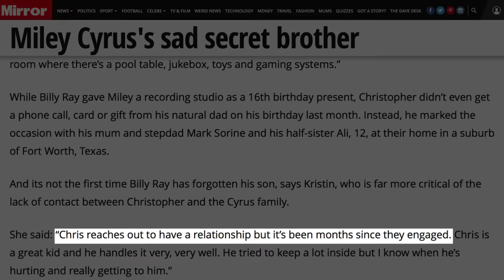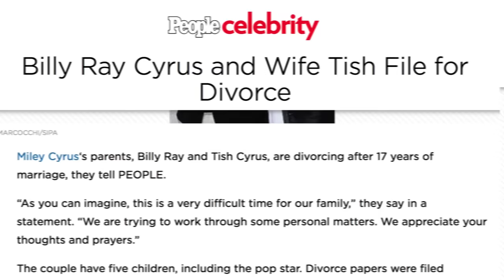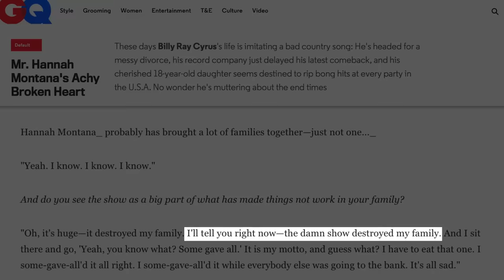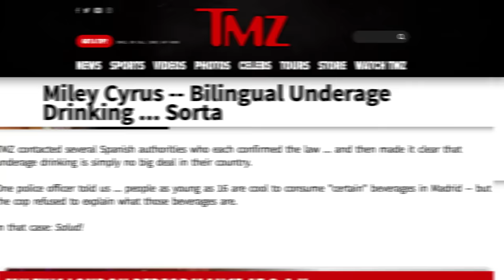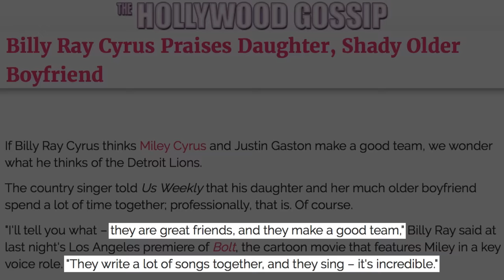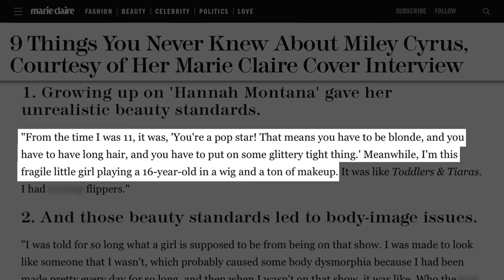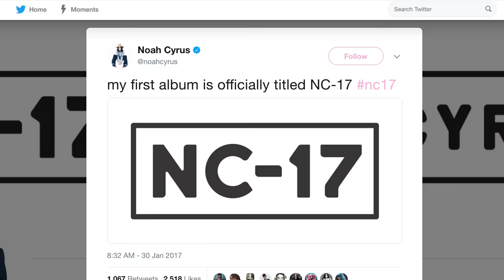Dark Secrets The Cyrus Family Tried To Hide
If you had told music fans in the early ‘90s that the “Achy Breaky Heart” guy would still be in the news decades later, you would have been laughed out of your local Tower Records. However, for better or worse, Billy Ray Cyrus, his daughter Miley, and—by default—the rest of their family, have remained a favorite of tabloids over the last few years.

Regardless of whether every story about the Cyruses that has come out is true, it’s clear that they don’t live the lovably goofy life of the family on Hannah Montana. Let’s take a look at a few of the dark secrets the Cyrus family tried to hide.

Long lost sibling | 0:00
Marital troubles | 1:02
Disney downer | 2:18
Two faced | 2:59
Underage affair | 3:39
Fame game | 4:24
The dark side | 5:00
Mini Miley | 5:50